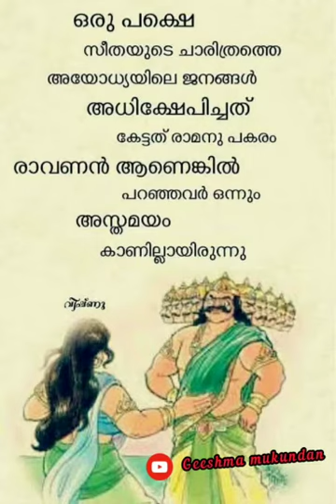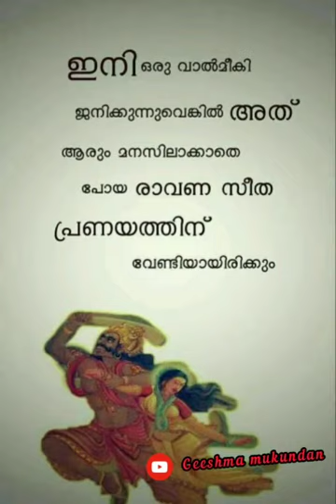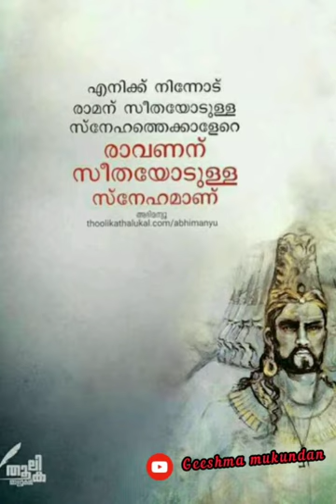ശ്രീ രാമ എന്നിൽ നി രാമ എന്നും വന്നു വിലങ്ങിടേണം sree rama ennil ni rama ennum vannu vilangidenam.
ശ്രീ രാമ ഗാനം. ഒരു അടിപൊളി ഗാനം. സീത-രാമൻ